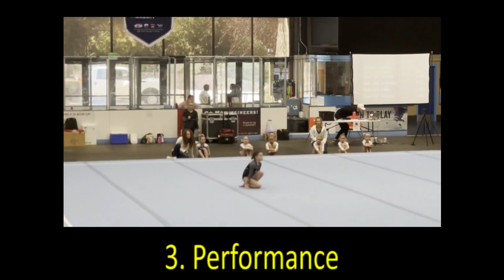Emmie's Dreams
Emmie's gymnastic performance 2022